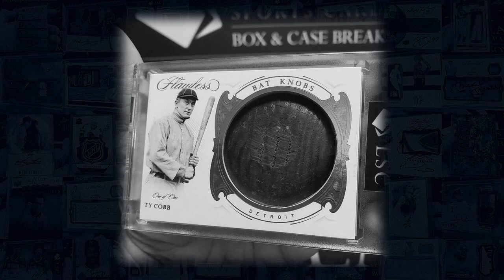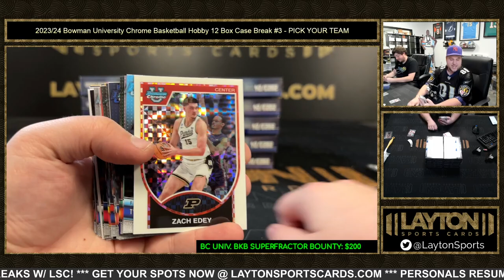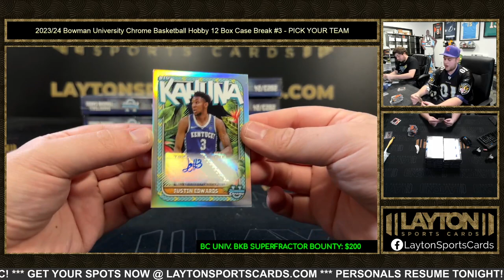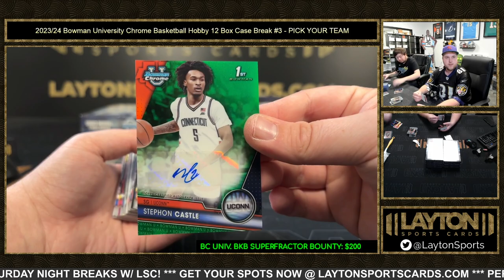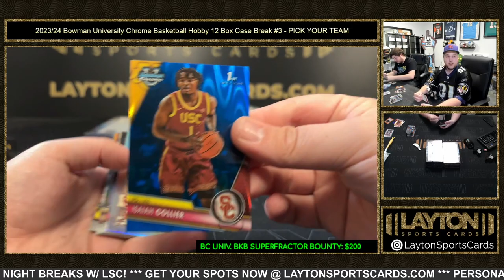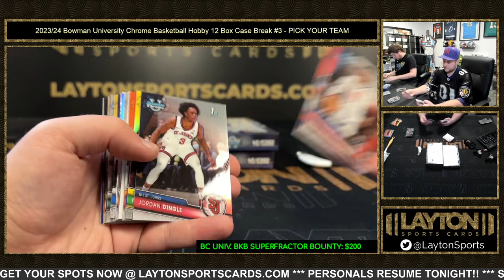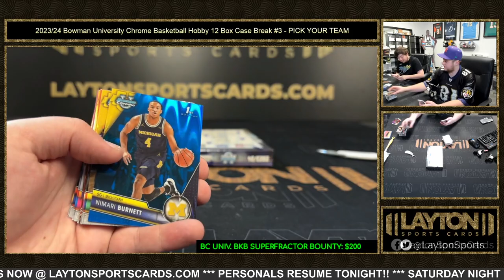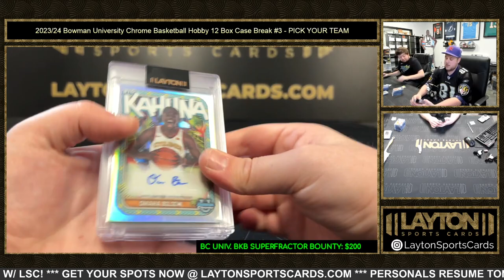202324 Bowman University Chrome Basketball Hobby 12 Box Case Break #3 PICK YOUR TEAM